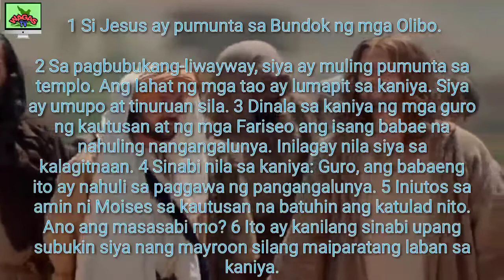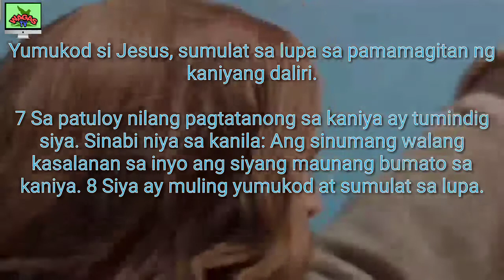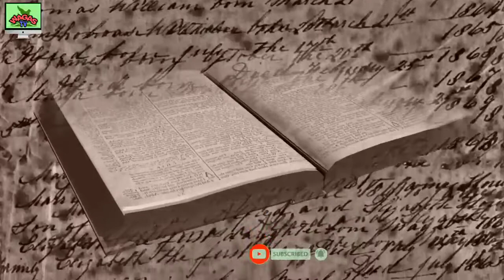ANG BABAENG NAGKASALA NG PANGANGALUNYA - JUAN 8:1-11 wagastv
ANG BABAENG NAGKASALA NG PANGANGALUNYA - JUAN 8:1-11
wagastv

PLEASE SUPPORT MY YOUTUBE CHANNEL wagastv

MARAMING SALAMAT SA INYONG SUPORTA

PAGPALAIN PO KAYO NG PANGINOON